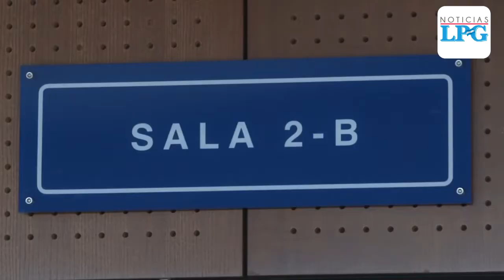Embajadora de Estados Unidos satisfecha con condenas en caso Saca